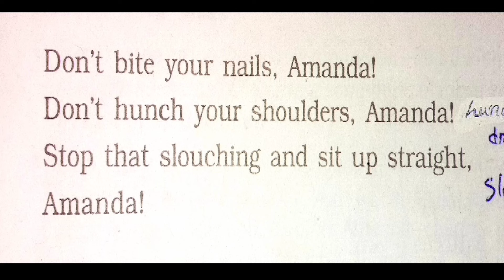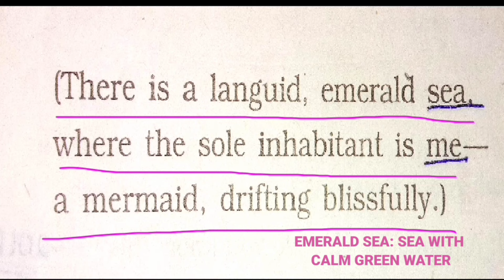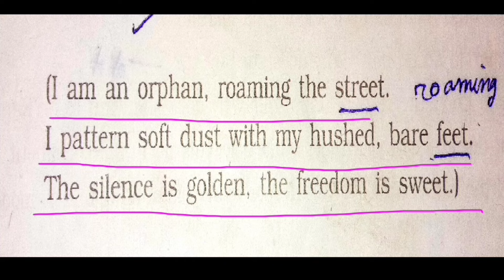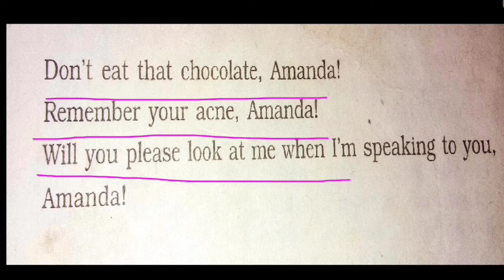Amanda Class 10 Summary In English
About The Video :

 Hi Guys I Am Your Brother Rajan Nath And In Today's Video I Have Explained The Stanza By Stanza Summary Of The Poem Amanda From The Class 10 English First Flight. I Have Tried To Explain This Poem In A Very Simple Way But If You Still Have Any Confusion Or Doubt Related To Any Part Of The Poem Amanda Then Comment Below.